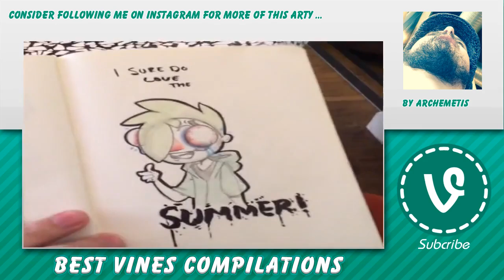💃 Art Vines 🍃 - June 9, 2016 ☕ Art Reaction Compilation 🐹